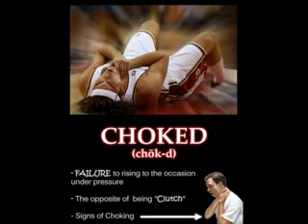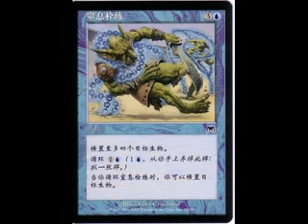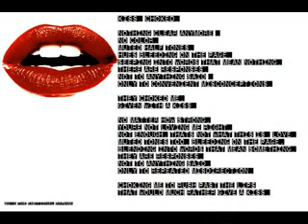choked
- choke bleach ost mets choked guy choked unconscious sleeper choked flow choked